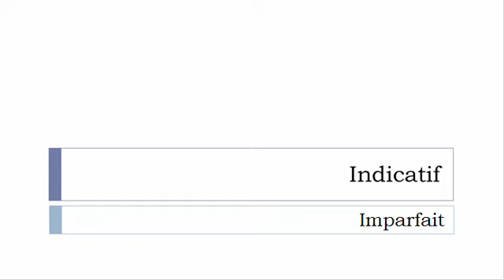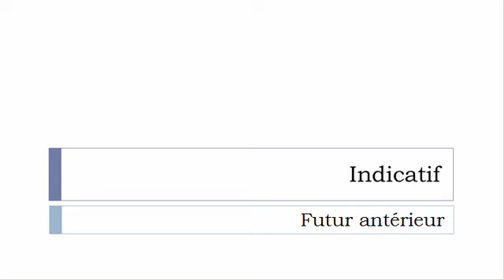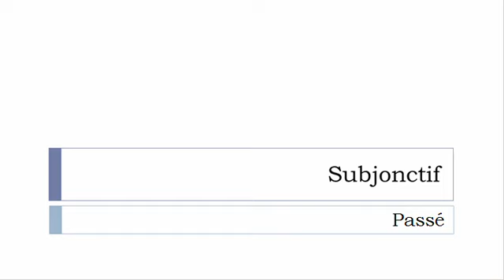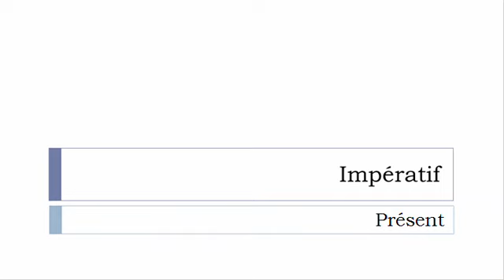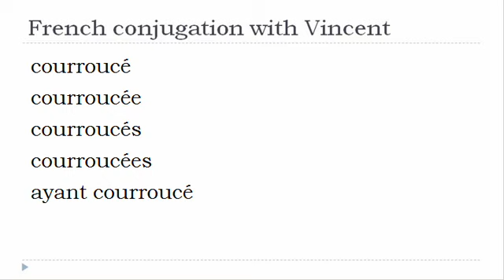French verb = All tenses # Courroucer